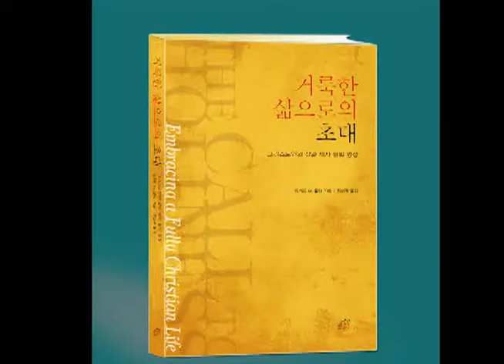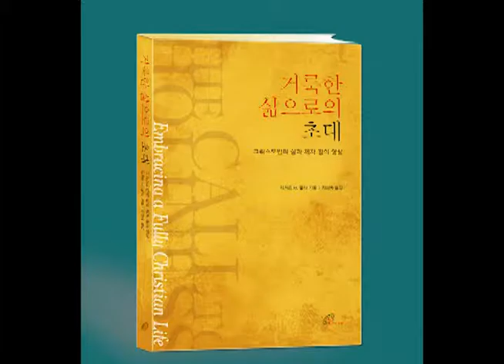도서 거룩한 삶으로의 초대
바오로딸에서 출간한 도서 거룩한 삶으로의 초대 역자 최성욱신부는 하느님께 다가가는 길은 세상을 통해서 세상안에서 그리서 감성을 통한 거룩함에 대해 이야기한다. 최성욱신부는 부산가톨릭대 교수